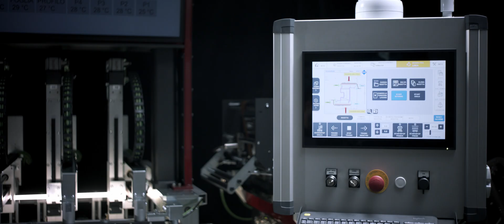LUNA-R: The next generation of automatic foiling machine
We are proud to give our clients the best wrapping solutions,
LUNA-R offers:
-Automatic set-ups
-Repeatability of the process
-Automatic process controll
-Reduction of waste

Exclusive WPR features:
-Automatic primer dosing system "Rotor"
-Screens with all the process parameters at sight
-Several thermoregulated zones
-Automatic foil splice system
-Automatic foil cutting outfeed

Whant to know more?